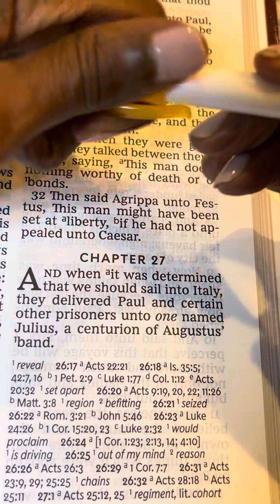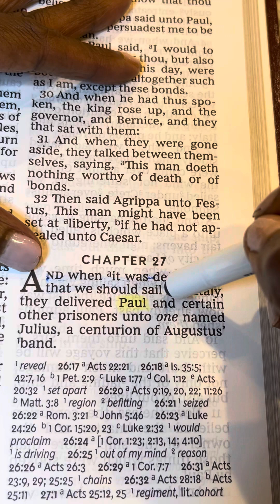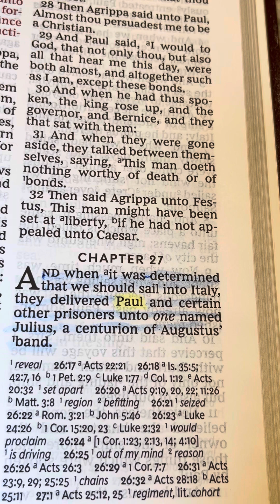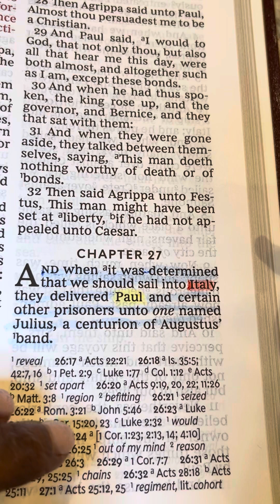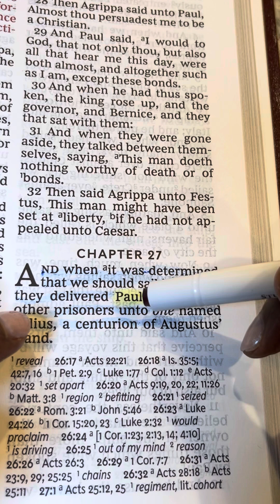Acts 27:1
Read God’s Word Carefully.  Brenda